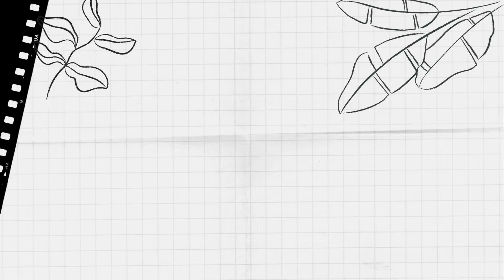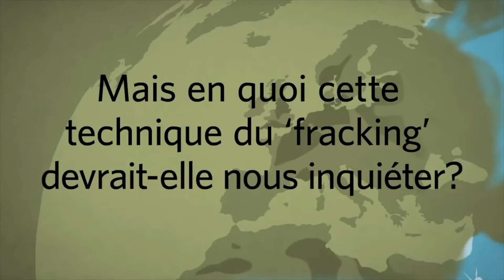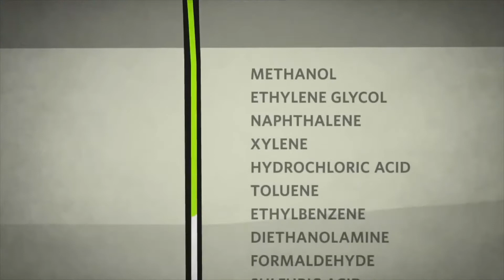Joe Sacco (Payer la terre)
Un tout grand merci à Isabelle Meuret pour cette recommandation livresque !